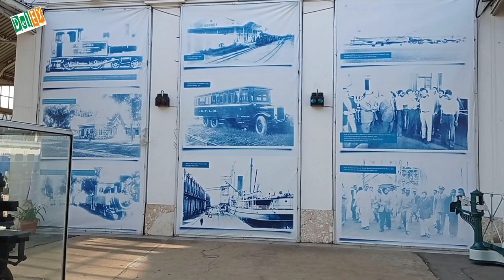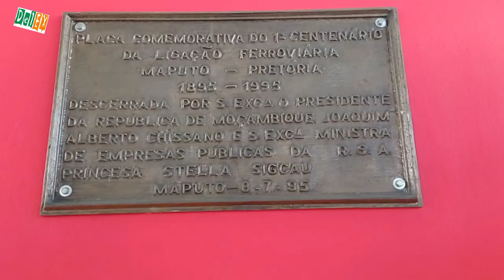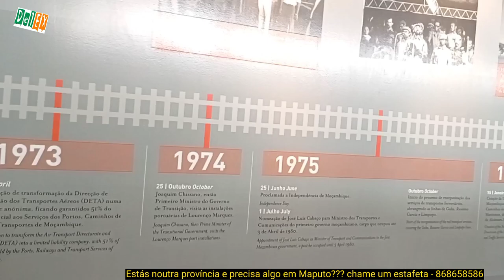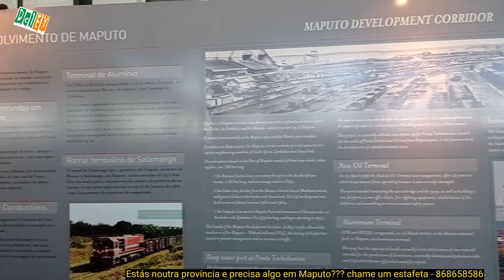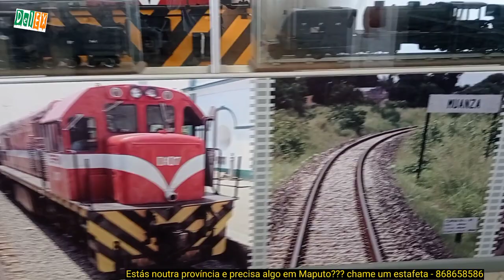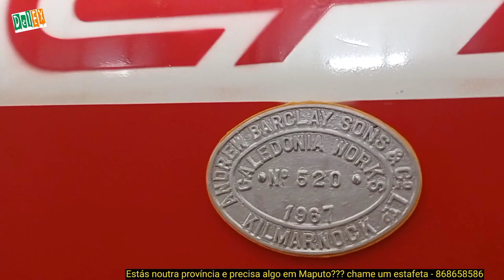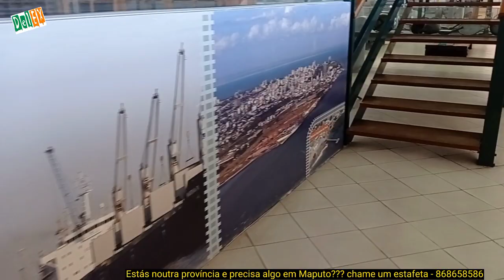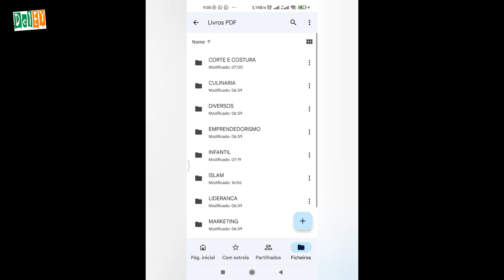Museu dos CFM em Maputo - Moçambique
Deixa a sua empresa ou marca mais professional e mais visível, fazemos:
✓ Websites professional
✓ E-mails corporativos
✓ Aluguer de outdoor
✓ Roadshow

Delex Galeria Online
Tudo no Google drive

Pacote + Sucesso

Inclui:
1- Mais De 3000 Livros PDF em diversas categorias entre elas (Mudança de mentalidade, marketing, emprendedorismo, liderança, vendas, corte e costura, culinárias, diversos)

2- Vídeos aulas de diversas línguas como: (Changana, inglês, Francês e espanhol)

3- Mais de 4000 Planilhas financeiras já prontas em Excel para seus negócios

Para aderir são somente 400Mt.

Não perca essa oportunidade de seres melhor do que já es...